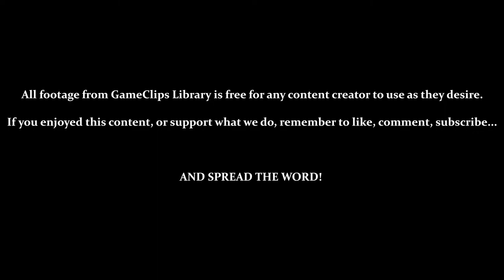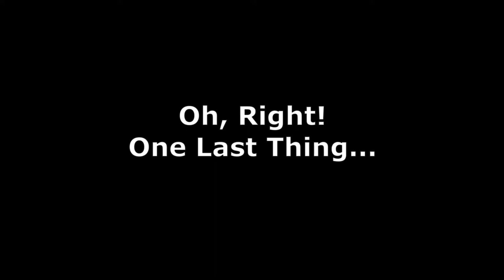Sector 2: Backtracking - Metroid Fusion (GBA) — GameClips Library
Table of Timestamps:

0:15 – Backtracking & Exploring TRO
0:58 – Caterpillar Shells?
1:35 – Power-Bomb Blocks
2:27 – Encountering the SA-X (Staying Hidden)
3:12 – Caterpillars'...Pupal Stage?
3:35 – Previously Inaccessible Areas (High-Jump / Jumpball)
5:26 – Changing Environments Open Up Some Areas (And Close Off Others)
6:39 – Compare THIS to the Original Map of TRO!
7:02 – Jumping Over Enemies / Screw Attack Blocks
7:52 – One Last Backtrack (With SEVERAL New Obstacles)
9:37 – Demonstrating the Wall-Jump
9:53 – ARBITRARY RESTRICTIONS (All That Backtracking For Nothing...)
10:15 - GCL Credits